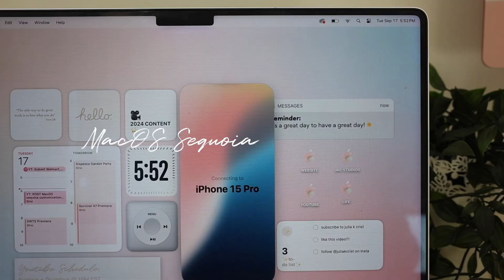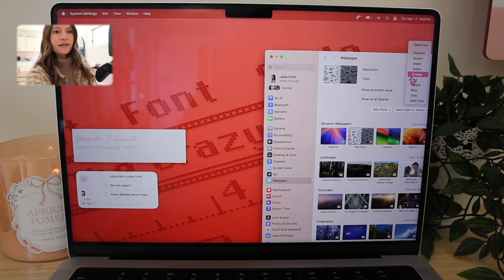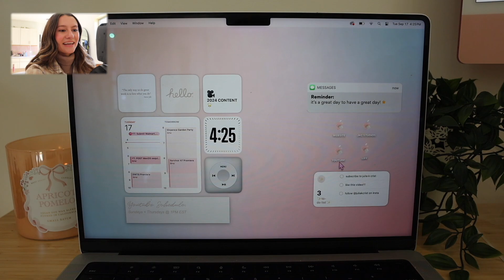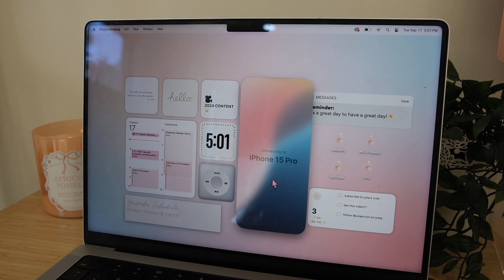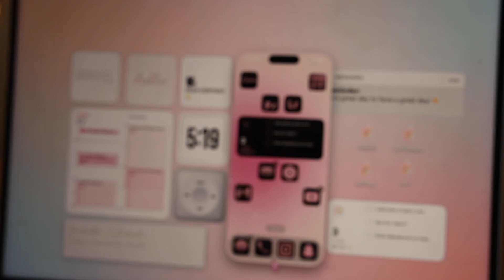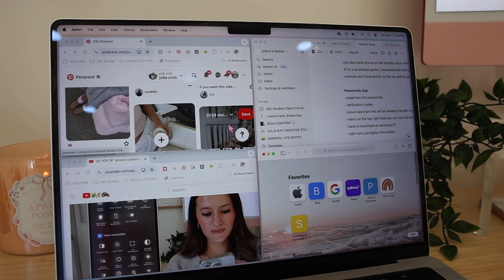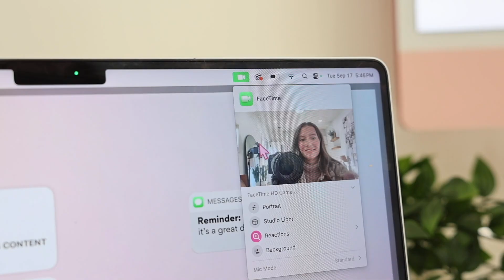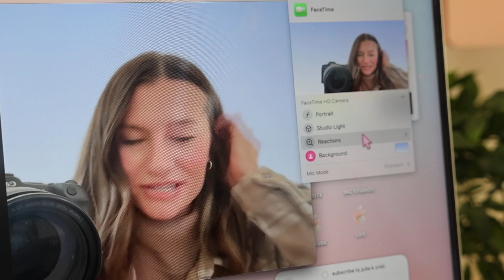*NEW* macbook update tips + tricks! (MacOS sequoia, productivity features, + customizing my macbook)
macos sequoia is HERE! i show you the new iphone mirroring feature, how to use tiling to be productive, passwords app, new calculator, new tips and tricks, + more!

timestamps:
welcome to it!: 00:00-00:51
new wallpapers: 00:52-01:45
customizing my macbook: 01:46-02:47
iphone mirroring: 02:48-04:54
tiling: 04:55-05:49
passwords: 05:50-06:18
facetime: 06:19-07:12
apple intelligence, + conclusion: 07:13-08:05

beige pens
smart temp controlled coffee mug: h
standing desk
espresso machine
arch living room fireplace
nugget ice machine
oura smart ring
marc jacobs tote bag

🎥 MY EQUIPMENT:
vlog camera 1: canon m50
vlog camera 2
sit down video camera
^with this lens^
mini microphones
portable phone tripod
fav SD card
fav tripod

👋🏼 WELCOME 👋🏼
If you're new here - hi, I am Julia! I make lifestyle and technology videos sharing my day to day life as a 24 year old living in Indiana, as well as tips to keep your technology devices aesthetic and organized. I also love unboxing and reviewing new tech products, then customizing them to be cute! Other random things I enjoy are home DIY projects, taylor swift, to-do lists, my french bulldog puppies, traveling, books + reading, and Apple! so if you like any of those things, we'd get along great! drop a comment + introduce yourself so we can be besties! (or shoot me a DM on Instagram!)